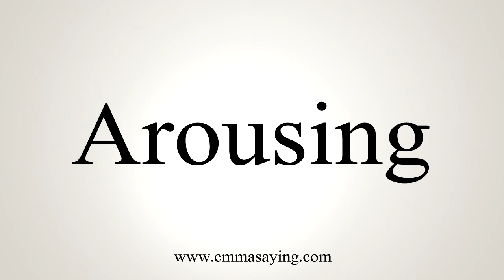How To Say Arousing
Pronunciation of Arousing: Learn how to pronounce the word Arousing.